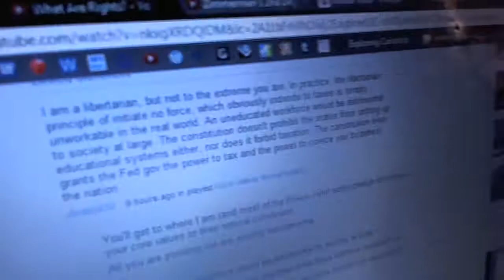Libertarianism and Education - Thinking Outside The Classroom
I discuss the libertarian ideals of ending coercion in education (mandatory education), and how "learning" needs to be rethought.